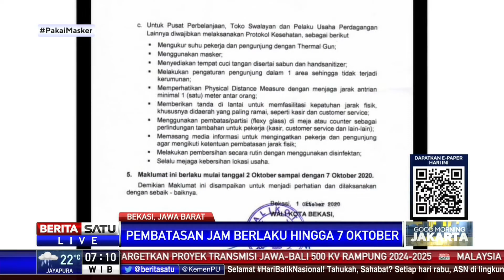Pemkot Bekasi Batasi Jam Operasional Seluruh Sektor Usaha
Pemerintah Kota Bekasi memberlakukan batas jam operasional berbagai sektor usaha per 2 Oktober 2020. Pembatasan tersebut diberlakukan sebagai bagian dari usaha penanganan corona atau Covid-19.